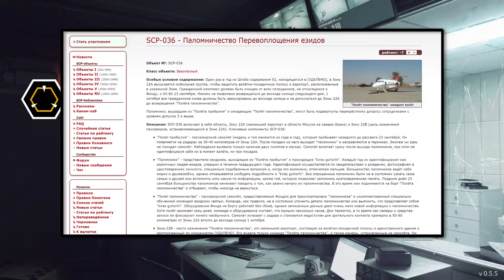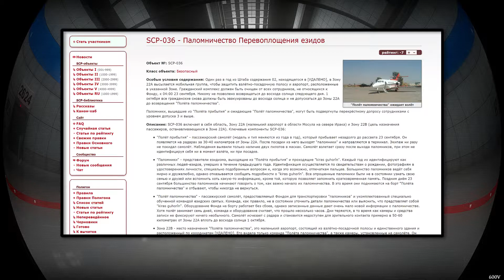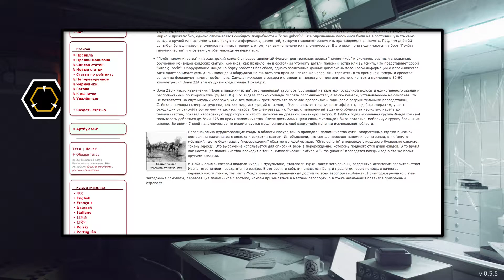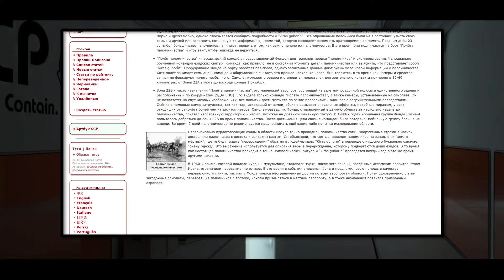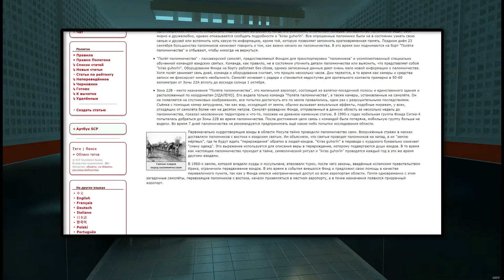SCP-036 - Паломничество Перевоплощения езидов 【СТАРАЯ ОЗВУЧКА】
SCP-036 включает в себя область, Зону 22А (маленький аэропорт в области Мосула на севере Ирака) и Зону 22B (цель назначения пассажиров, останавливающихся в Зоне 22А). Ключевые компоненты SCP-036:

    "Полёт прибытия" - пассажирский самолёт (модель и тип меняются из года в год), который прибывает незадолго до рассвета 23 сентября. Он появляется на радарах за 30-40 километров от Зоны 22А. После посадки из него выходят "паломники" и направляются в терминал. Экипаж ни разу не покидал самолёт. Наблюдения выявили только наличие двух пилотов в масках. Самолёт взлетает сразу после выхода паломников, при этом не идентифицируя себя ни в момент взлёта, ни при посадке.

    "Паломники" - представители езидизма, выходящие из "Полёта прибытия" и проходящие "kiras guhorîn". Каждый год их идентифицируют как различных людей-езидов, умерших в течение предыдущего года. Идентификация осуществляется по свидетельствам о рождении, фотографиям в удостоверениях личности, специально подобранным вопросам и, когда это возможно, отпечаткам пальцев. Большинство паломников ведёт себя мирно и дружелюбно, однако отказывается сообщать подробности о "kiras guhorîn". Все опрошенные паломники были не в состоянии узнать свою семью и друзей или вспомнить хоть какую-то информацию, кроме той, которую позволяет запомнить кратковременная память. Поздним днём 23 сентября большинство паломников начинают говорить о том, как важно начало их паломничества. В это время они поднимаются на борт "Полёта паломничества" и отбывают, чтобы никогда не вернуться.

    "Полёт паломничества" - пассажирский самолёт, предоставляемый Фондом для транспортировки "паломников" и укомплектованный специально обученной командой езидских святых. Команда, как правило, не в состоянии уточнить детали паломничества или выяснить, что представляет собой "kiras guhorîn". Оборудование Фонда на борту работает без сбоев, однако записанные данные дают очень мало новой информации о паломничестве. Хотя полёт занимает семь дней, команда и оборудование считает, что прошло несколько часов. Дни теряются, в то время как камеры и средства записи не фиксируют ничего необычного. Самолёт исчезает с радара и становится недоступен для зрительного контакта примерно в 50-60 километрах от Зоны 22А вплоть до восхода солнца 1 октября.

    Зона 22B - место назначения "Полёта паломничества", это маленький аэропорт, состоящий из взлётно-посадочной полосы и единственного здания и расположенный по координатам [УДАЛЕНО]. Его видела только команда "Полёта паломничества", а также камеры, установленные на самолёте. Он не появляется на спутниковых изображениях, все попытки достигнуть его по земле провалились, один раз с разрушительными последствиями. Съёмка с помощью камер затруднена, так как жар, исходящий от земли, обычно вызывает визуальные эффекты, подобные миражам, у всех, отходящих от самолёта более чем на десяток метров. Самолёт-разведчик Фонда, отправленный в данную область за несколько недель до паломничества, показал неосвоенную территорию и что-то, похожее на древнюю каменную статую. В 1990-х годах мобильная группа Фонда Сигма-4 попыталась добраться до Зоны 22B во время паломничества. После достижения цели связь с командой была потеряна, мобильную группу больше не видели.